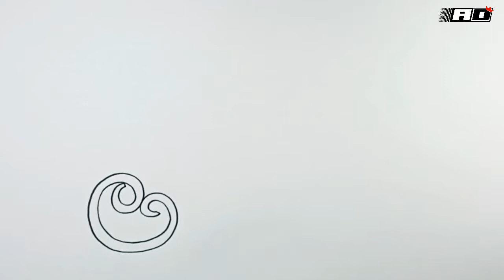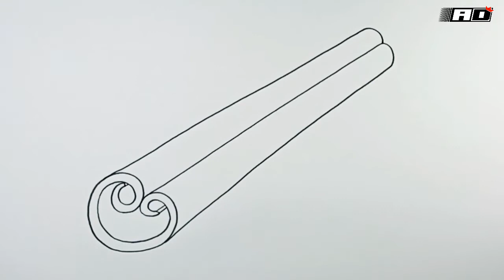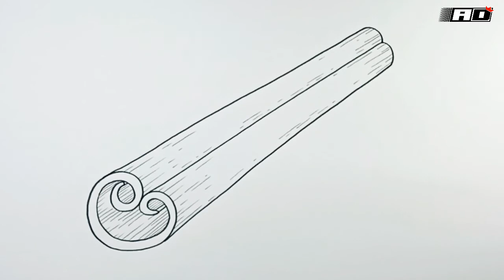How to draw Cinnamon Stick